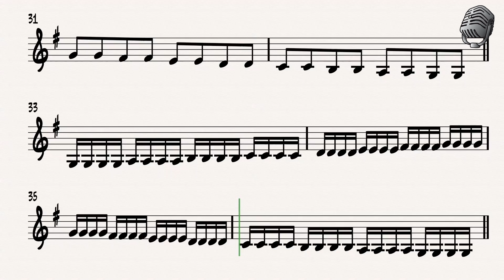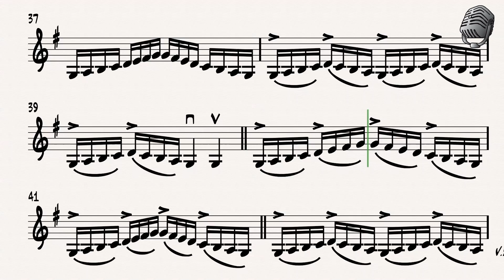Miguel Guzman Violin Scale Studies with Rhythm and Bowings in G Major